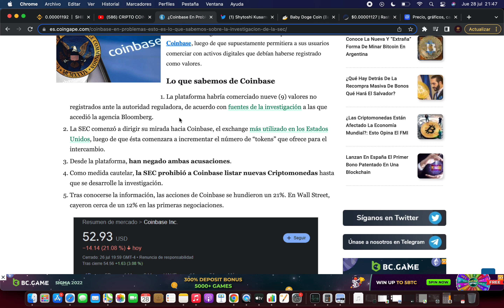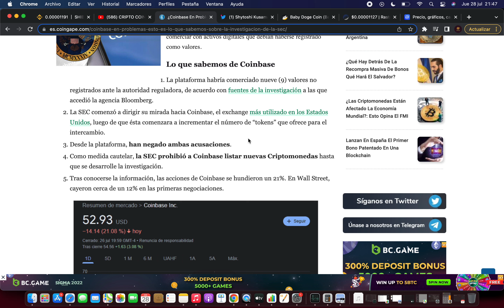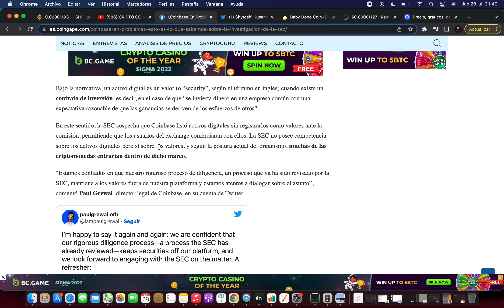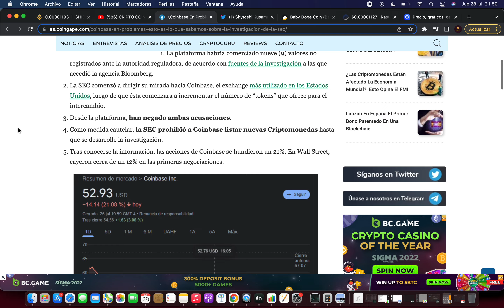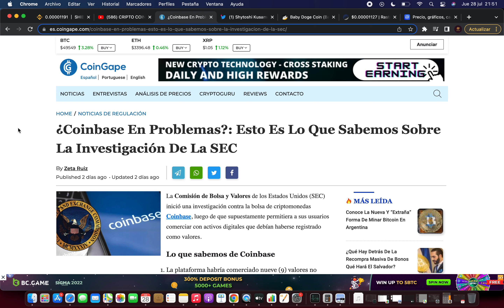⛔️COINBASE CAE AL SUELO Y INVESTIGADO POR SEC⛔️ ¿LIQUIDACIÓN? ¿QUIEBRA COINBASE?